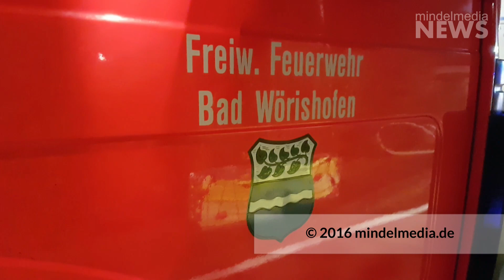Stadelbrand in Stockheim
Mit Drehleiter und mehreren Einsatzkräften wurde der Brand bekämpft.